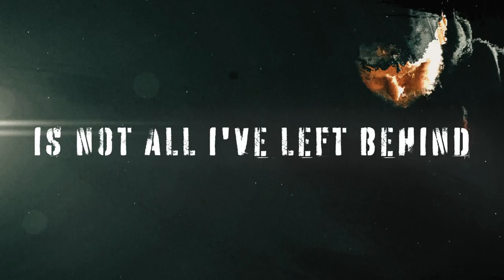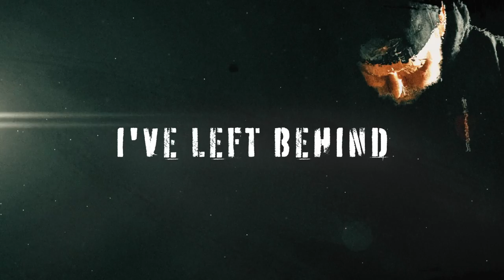Micah Ariss - Dying Light [Official Lyric Video]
VERSE 1

Lost in my thoughts
Haunted by my memories
Fortify my heart
To face the days ahead of me

Because sometimes the pain
Comes for you
I’m held hostage by the truth
That when it’s time it’s time
But keep my head up and make it through

CHORUS

I’ve lost too many people
In too short of a time
The ones I love’s
Not all I’ve left behind
How can I move on
When I’m so torn inside
It’s easier to just live a lie
I’ve missed too many chances
To speak my mind
Watched them pass
While I’m paralyzed
The pain I felt
Turned me numb inside
Like emotional cyanide
This is my dying light

VERSE 2

Searching for a better life
Learn from the one I left behind
All I know is I have to leave
Just like they had to leave
‘Cause I’m not done

Turn around out my face to the sunlight
Take a step tell myself that I’ll be fine
Feel the pain let it burn on the inside
Send up another prayer for a lifeline
Needless to say what you mean to me
Proud to by product of legacy
Championing family through ministry
I am unbreakable thanks to the ones who have gone on before me

CHORUS

Watched them pass
While I’m paralyzed